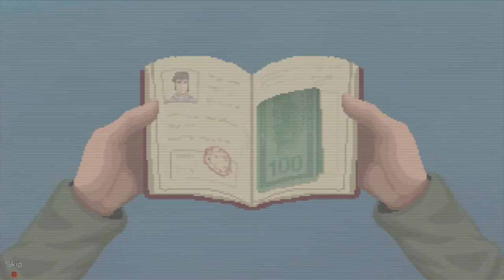Foxmarine Fumbles UnMetal - 30(Final)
Wait. WHAT HAPPENED?

Audio:
Pixel art and animation by Foxmarine